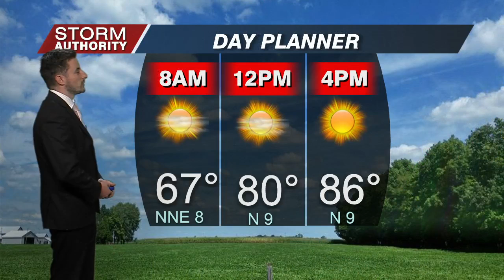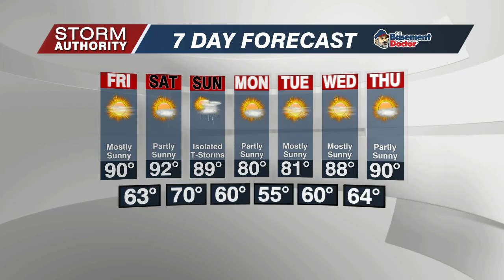Thursday First Edition Wx 6/23/22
Sunny and not as hot for our Thursday.